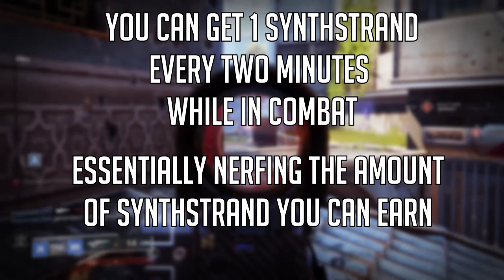Worst Grind in The Game! | Destiny 2: Season of The Splicer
In this video we talk about how awful the grind for transmog material is in Destiny 2. Absolutely trash and that's putting it mildly. Let me know your thoughs about transmog in the comments below.